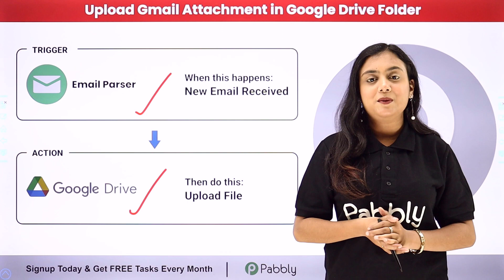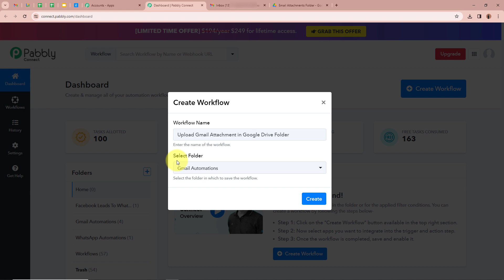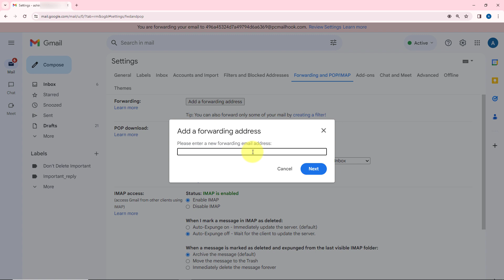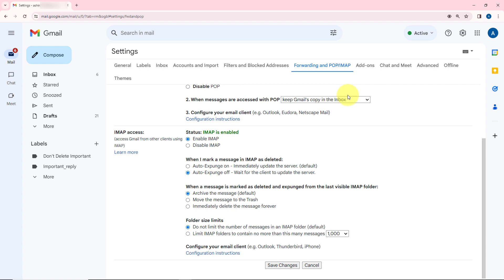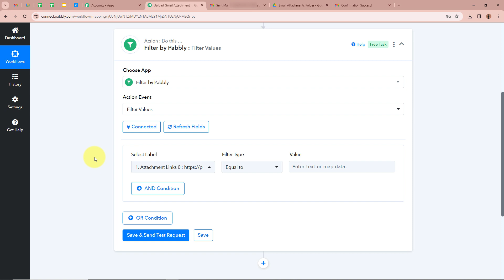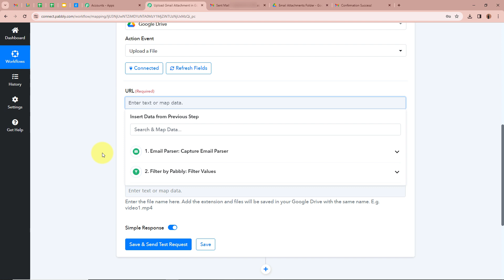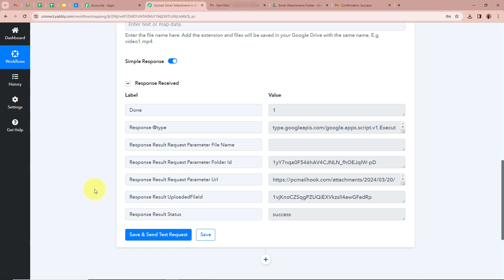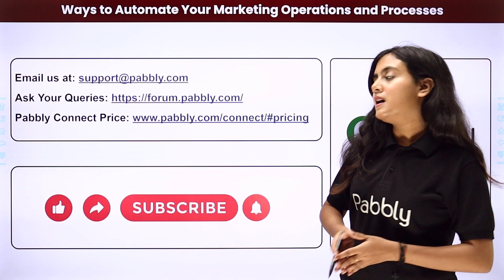How to Upload Gmail Attachment in Google Drive Folder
In this tutorial, we'll guide you through the process of seamlessly uploading Gmail attachments to a specific Google Drive folder, streamlining your file management and ensuring easy access to important documents. With the assistance of Pabbly Connect, you'll learn how to automate this process, saving time and ensuring that your files are organized efficiently.

Discover how to configure triggers in Pabbly Connect to detect incoming emails with attachments in your Gmail inbox. By seamlessly integrating Gmail with Google Drive, you'll establish a streamlined process for automatically saving attachments to your preferred Google Drive folder, ensuring that no important documents are misplaced or overlooked.

Learn how to set up actions in Pabbly Connect to save Gmail attachments directly to a specified folder in Google Drive. Whether you're receiving important documents, contracts, or images via email, you'll have a seamless process for archiving them in your Google Drive for easy access and reference.

Explore strategies for organizing and categorizing files within your Google Drive folder to facilitate efficient file management. From creating subfolders based on sender or subject to implementing naming conventions for files, we'll share tips for optimizing your Google Drive setup to suit your specific needs and preferences.

Witness the efficiency of automation as Gmail attachments are automatically uploaded to your designated Google Drive folder, eliminating the need for manual intervention and ensuring that your files are safely stored and easily accessible whenever you need them.

1. Automation: Pabbly Connect offers automation capabilities that can help you automate mundane and repetitive tasks. This allows you to save time, money and resources.

2. Integration: Pabbly Connect provides a wide range of integrations so that you can connect different web services with each other. This helps you to create smarter workflow processes and make your business more efficient.

3. Security: Pabbly Connect takes security seriously and provides an industry-standard security system to protect your data and applications.

4. Scalability: Pabbly Connect is highly scalable and allows you to easily add new applications and services to your workflow.

 5. Cost-effective: Pabbly Connect is cost-effective and provides plans for different business sizes.